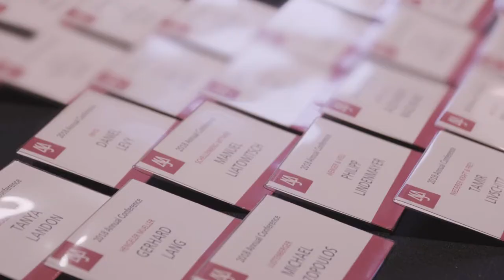Join the Swiss Arbitration Association Community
ASA - Swiss Arbitration Association is a non-profit association with over 1200 members - of whom more than 450 from outside Switzerland, all practitioners and academics engaged and/or interested in domestic and international arbitration. Join the ASA community.